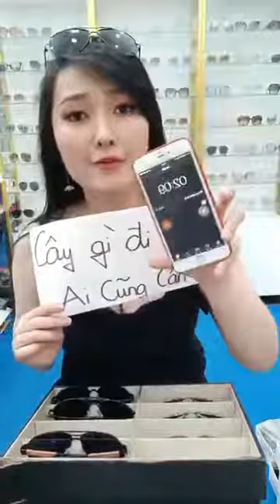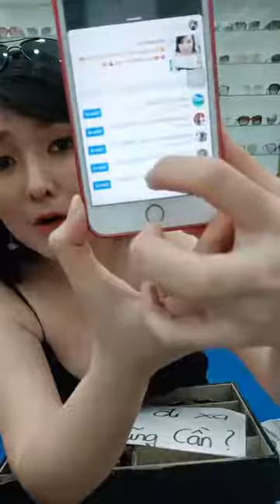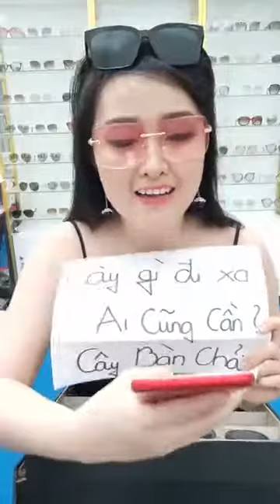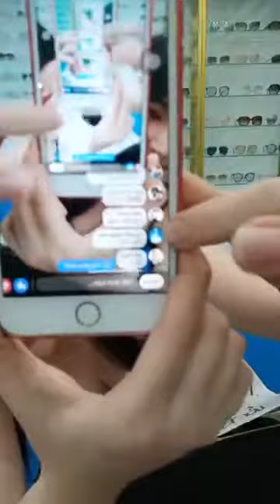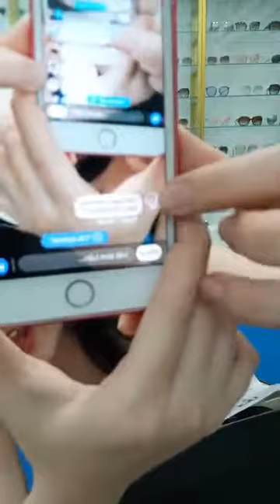Mua thanh lý máy in , Máy photocopy , Laptop , Máy tinh Cũ hỏng , Mua thanh lý tivi ,